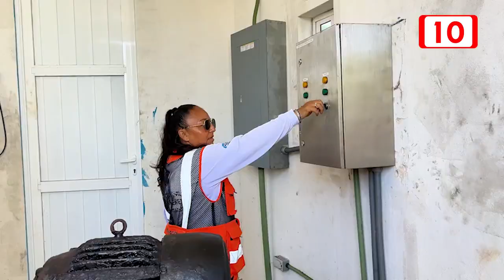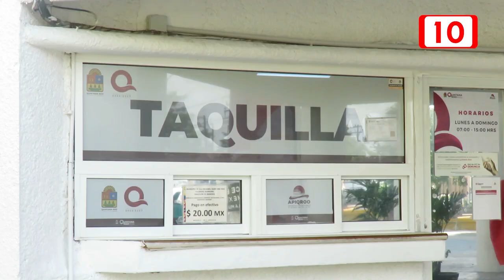Isla Mujeres, listo para las fuertes lluvias